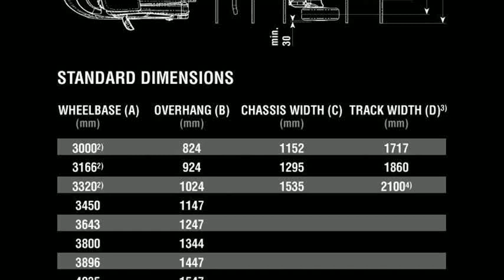citroen jumper specs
citroen jumper weight
citroen jumper specifications